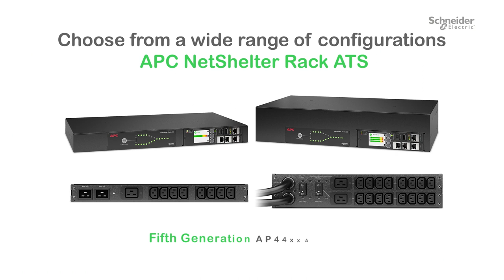APC NetShelter Rack Automatic Transfer Switch (ATS) - Fifth Generation AP44xxA Series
Introducing the APC NetShelter Rack Automatic Transfer Switch (ATS) AP44xxA series. The Fifth-Generation range of high availability switches offering greater control of your IT equipment from Cloud to Edge.

With Industry leading reliability, agility, and manageability the APC NetShelter Rack ATS provides redundant power to single-corded equipment loads in the IT rack. The Rack ATS has been upgraded with the Network Management Card 3 (NMC3) and various other technical advancements for network port sharing, environmental monitoring, and enhanced security. The Rack ATS offers industry-leading transfer time and improved outlet connections to ensure seamless power switching without interrupting the critical loads. Users can access and configure Rack ATS through secure Web UI, SNMP, CLI and are fully compatible with EcoStruxure IT.